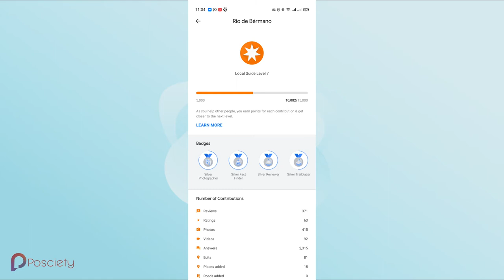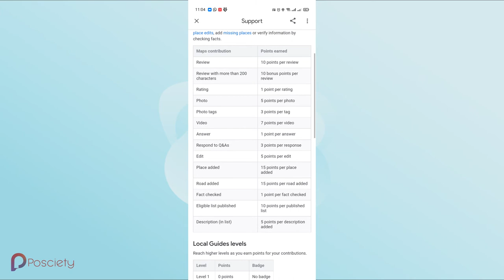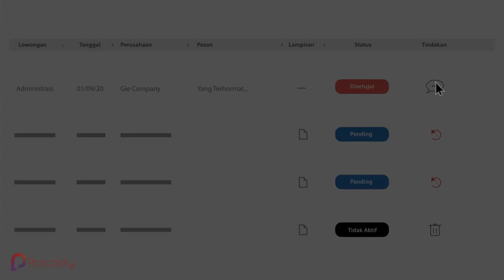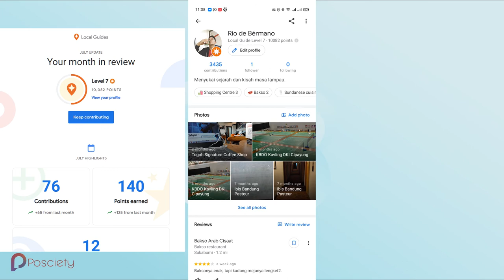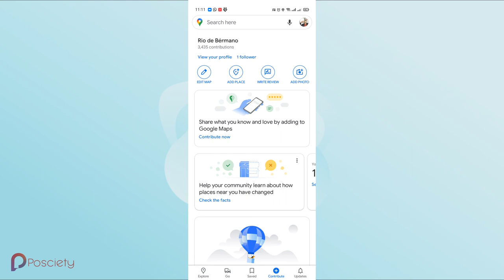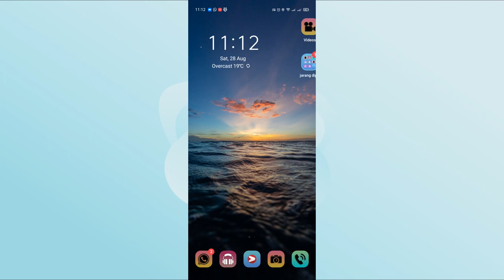Menjadi Local Guide (Kontributor) Google Maps Dapet Apa ?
Bercerita Menjadi Local Guide Google Maps.
Fitur “Contribute” atau “Berkontribusi” membuat Google Maps membawa banyak manfaat bagi penggunanya. Ketika kita melihat tempat-tempat di sekitar kita, maka akan menemukan bahwa tidak semua informasi tentang tempat-tempat itu tersedia secara online. Akan ada banyak hal yang cepat berubah dari suatu tempat seperti, jam buka yang diperbarui, menu resto yang berganti dan bisnis yang baru dibuka. Nah, bagi kamu yang ingin menjadi kontributor Google Maps dengan berbagi pengetahuanmu bisa mulai di...(Lanjutkan Membaca

DAFTAR PUTAR

atau

VIDEO SEBELUMNYA

LAGI CARI KERJA ?

Thanks! 😉